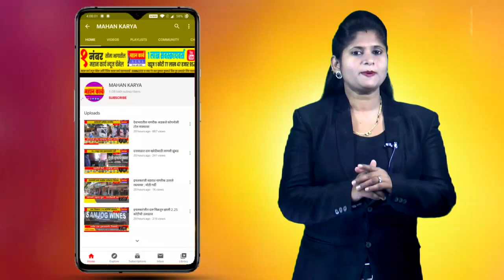कुरुंदवाडातील अनवडी नदीच्या पाणी पातळीत वाढ : कुरुंदवाड शिरोळ बंधारा मार्गे वाहतूक बंद